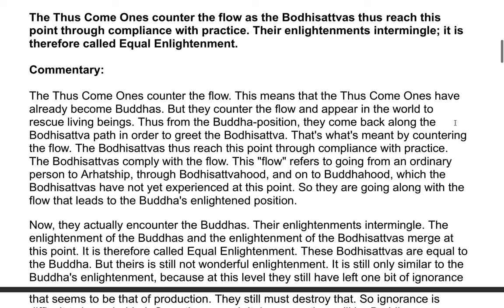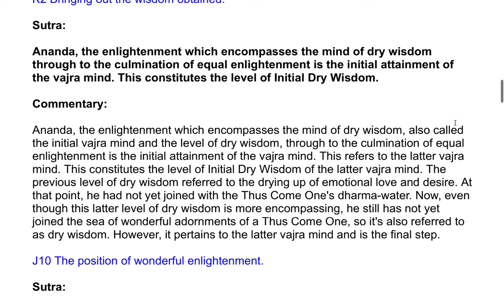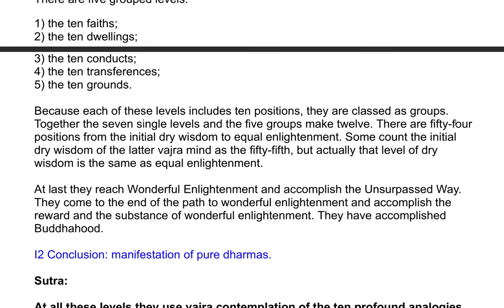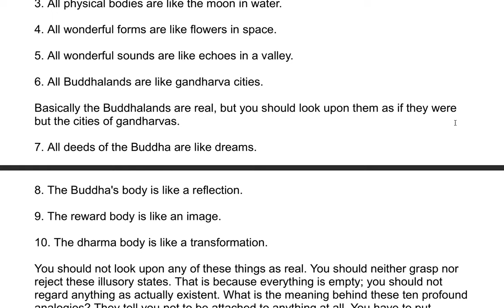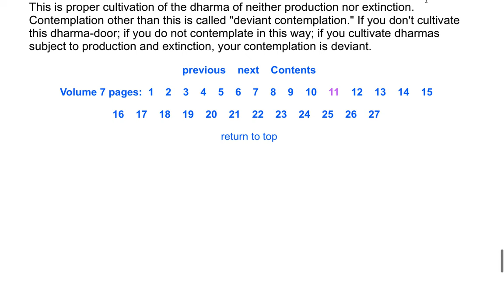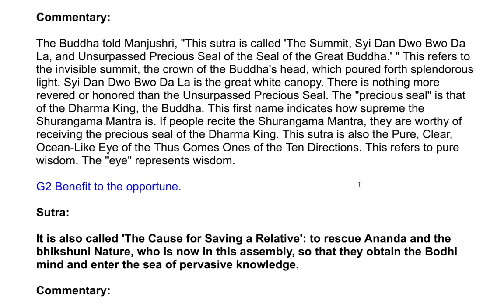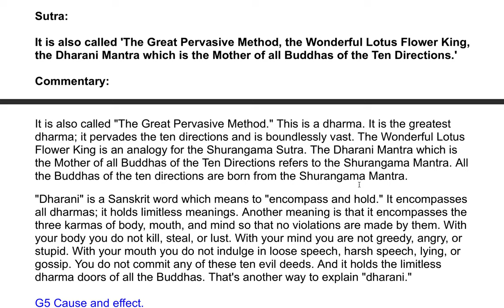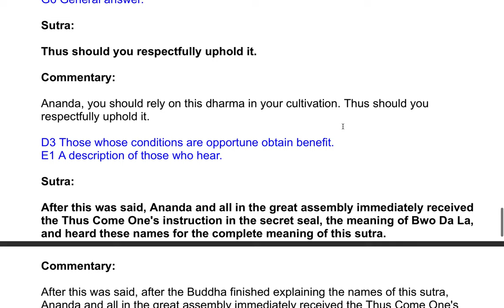The Shurangama Sutra| A Commentary by the Venerable Master Hsuan Hua 153